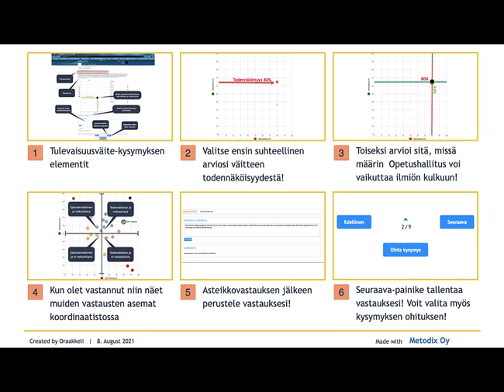OPH 2022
Kyselyistä ja vastaamisesta!